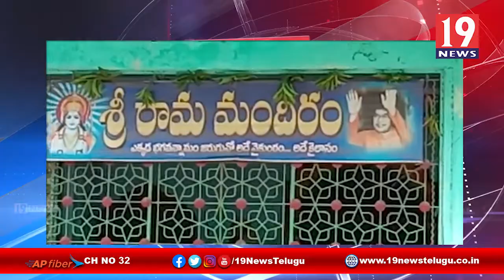దేవాలయాలకు సోకినా కరోనా - విజయనగరం జిల్లా ఆమదాలవలస